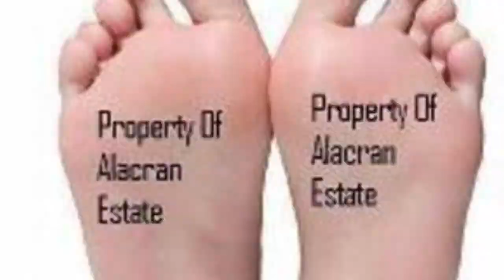The House of the Scorpion- Mia C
A movie trailer for a school project